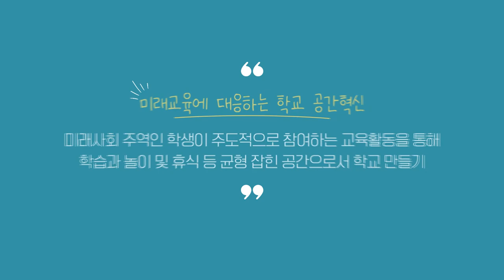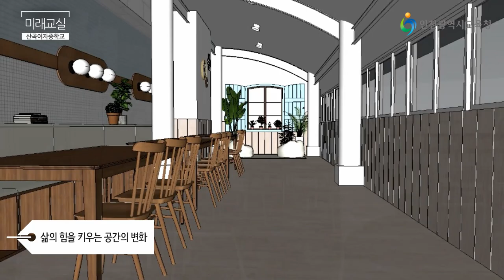내일품다 미래교실 이야기_24편 산곡여자중학교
★ 산곡여자중학교
○ 위치:  인천광역시 부평구 마장로204번길 37
○ 설립일자: 1990.3.2.
○ 학생수: 851명